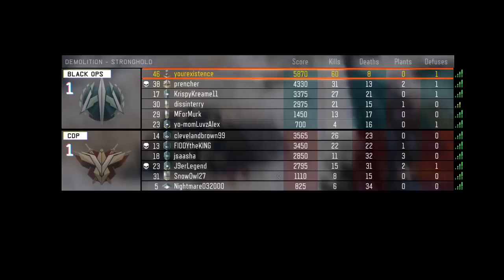83 kill mayhem in demolition - Black Ops III Beta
Have a slow start but bring it back with multiple streaks, especially in overtime.